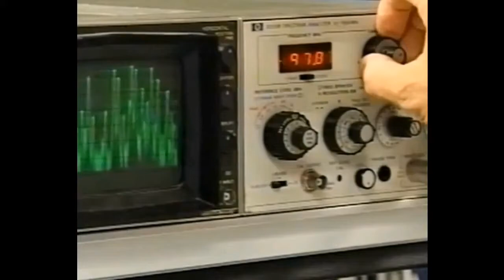07.05.2017, 16.00 Stavanger: sunny spells, fog patches 12°C. Vind: VSV/4 m/s.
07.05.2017, 16.00 Stavanger: sunny spells, fog patches 12°C. Vind: VSV/4 m/s.